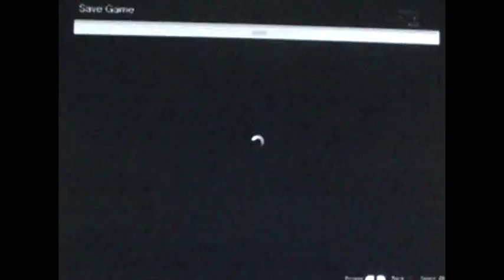Lets Play GTA 5 9-Chop